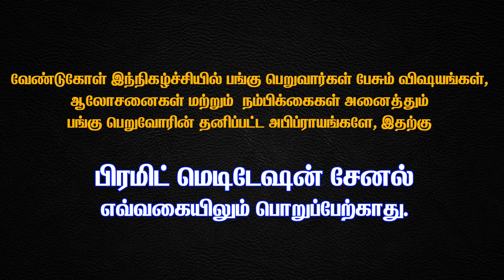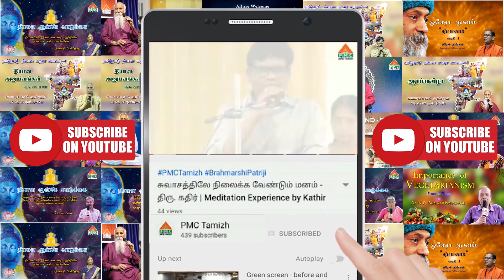How do we get energy ? Body Energy Amplification Technology | By Girija Rajan & S K Rajan